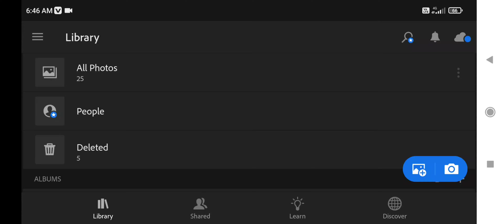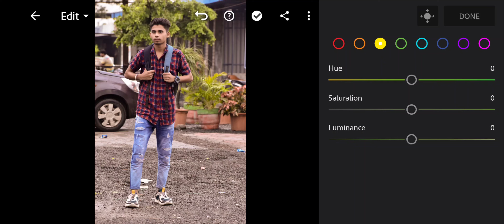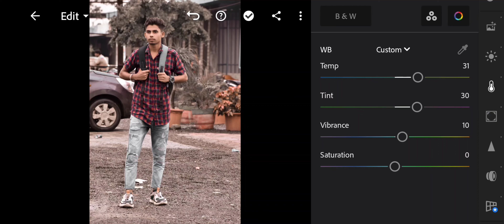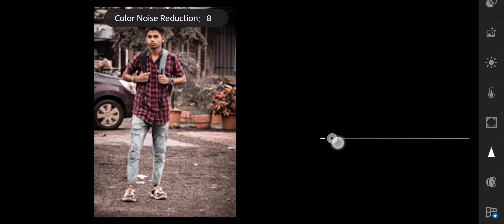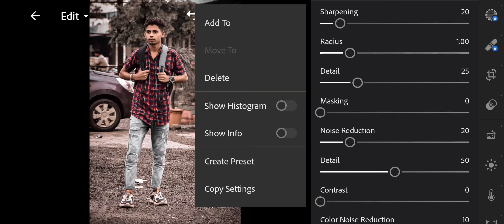Brown and orange tone Lightroom photo editing